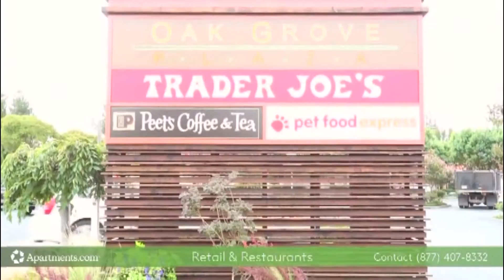Sycamore Green Apartments